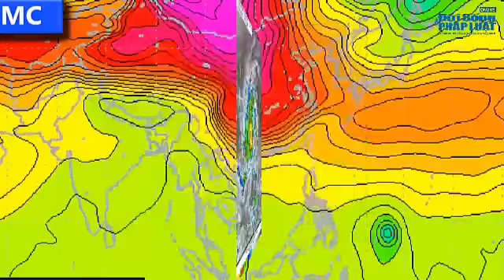Clip Sức Tàn Phá Của Siêu Bão Hagupit Mạnh Đến Mức Nào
(Nguồn: Đời Sống & Pháp Luật) Clip Sức tàn phá của siêu bão Hagupit mạnh đến mức nào